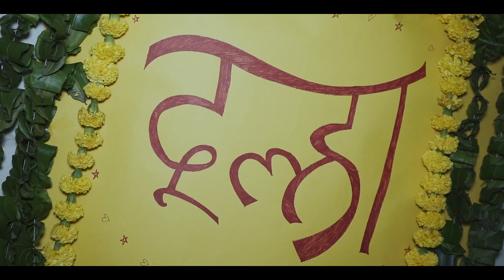WEDDING FILM 2022 | DIPANSHU & SONAKSHI | VISHAL MADAAN PHOTOGRAPHY | NABHA | PATIALA | INDIA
PRE WEDDINGS / WEDDING LIPDUB / FASHION / PORTFOLIOS / PRODUCTS / AND OTHER EVENTS !!!
SONG-For You My Love (O Bandeya)